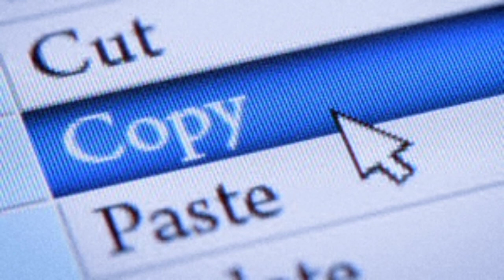Lord Melancholy - Clone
This is the 1st single from my album Fat Kid, Obese City